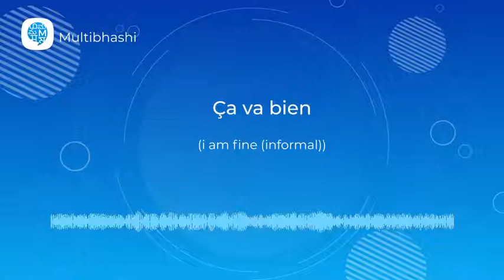How to pronounce 'Ça va bien.' (i am fine (informal)) in French? | French Pronunciation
"Hello all!
Our French word of the day is 'Ça va bien.'
It means 'i am fine (informal)'